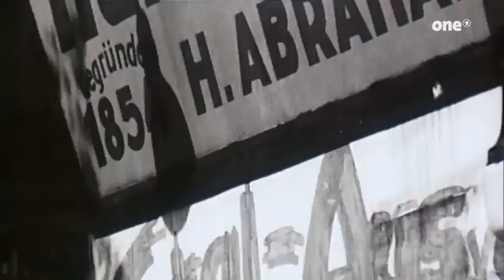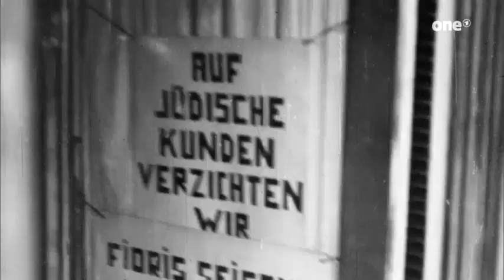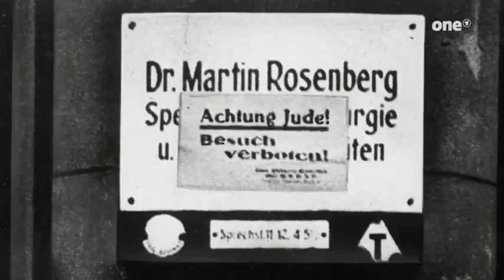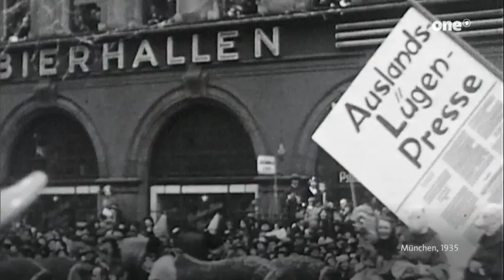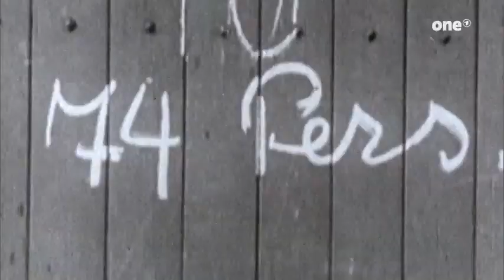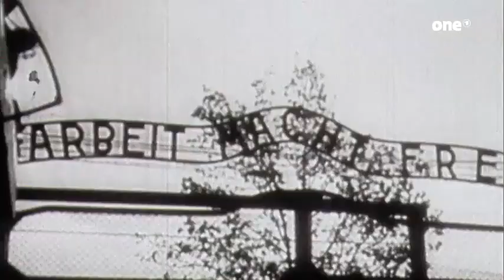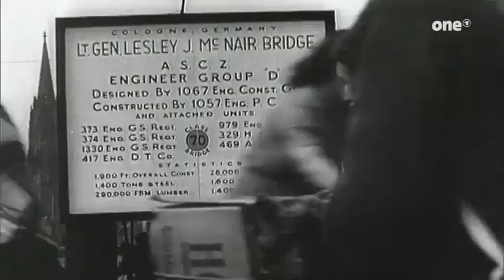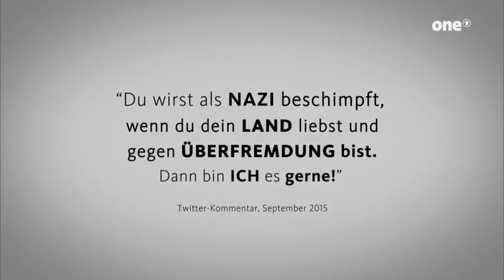Die Nazizeit in Deutschland ✪ Der Dokukanal 2017